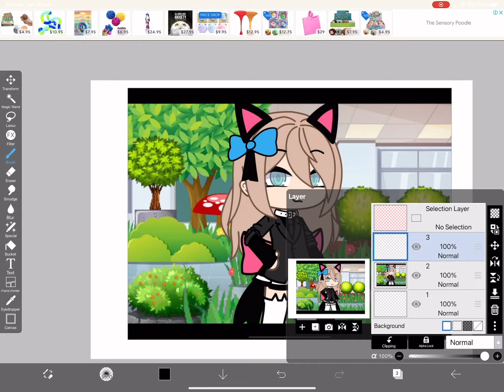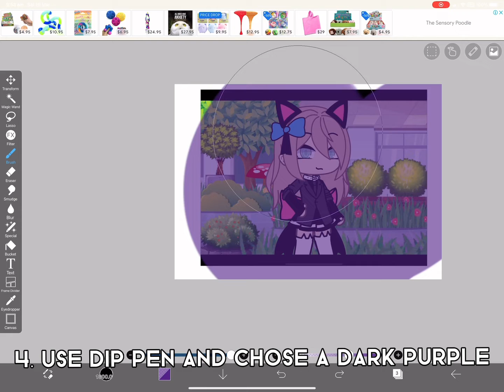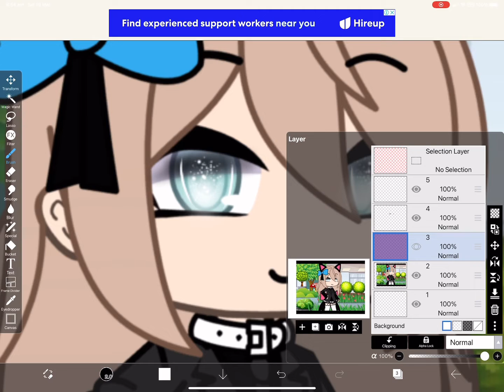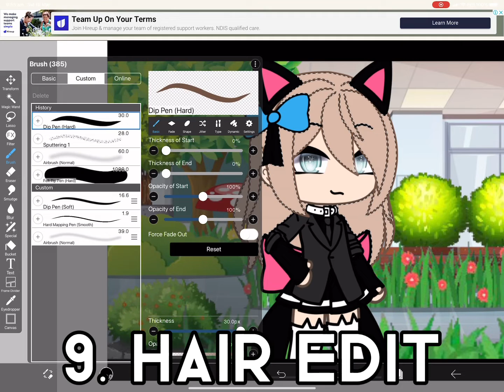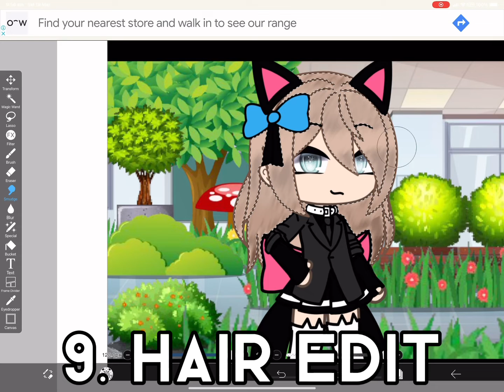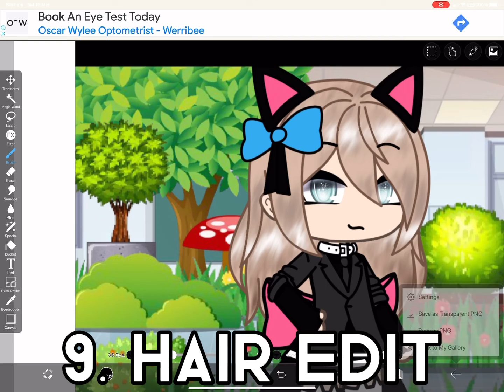How to edit eyes and hair